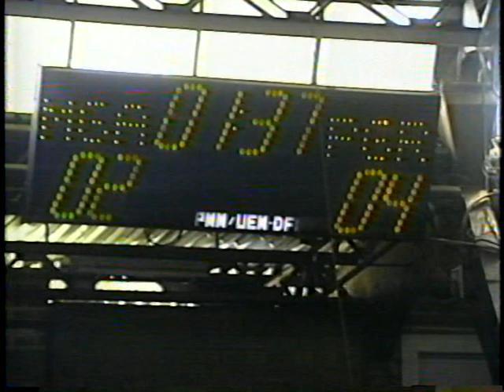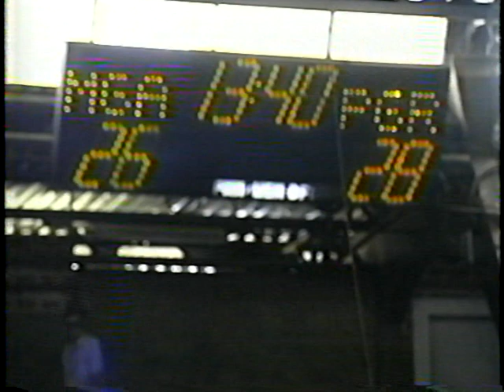BASQUETE FINAL JAP´S 1991: (19/10/1991) – Chico Netto – Maringá 91 x 76 Ponta Grossa-1o Tempo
Primeiro tempo do jogo Final do Basquete Masculino dos Jogos Abertos do Paraná em 1991, sede Maringá-PR. Final entre Maringá contra Ponta Grossa. O jogo foi transmitido ao vivo pela TV Tarobá e gravado e VHS particular, sendo posteriormente regravado em DVD. A equipe de Ponta Grossa começou com Adelino, Isaías, Valtinho, Celso e Luisão. Maringá começou com Marcelinho, Cláudio, Pato (Alexandre), Luiz Prati e Sérgio Prati. O técnico era João SAULO Teixeira da Silva auxiliado pelo Luciano e Romeu era o massagista. A formação de Maringá ainda contava com Aleksandro, Flávio, Menegaldi, Edson, Cristiano, Amílcar e Miro (Valdomiro). O Jogo terminou com a equipe de Maringá vencendo pelo placar 91 x 76 com destaques para Cláudio, Pato, Luiz Prati e Sérgio Prati com 20 pontos cada.